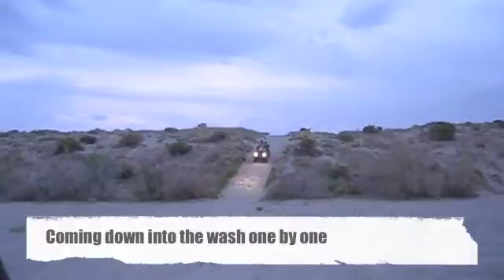Eagle Riders OHV Moonlight Ride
The Eagle Riders OHV Moonlight Ride.  We got attacked by grasshoppers early on, and the full moon was hid behind clouds, but it was a fun, cool ride even with out the moon.